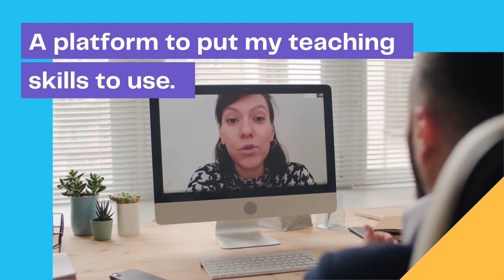Why I started a YouTube Channel and why you should too || Positive Impacts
In this video I'll share my 3 reasons of starting a YouTube Channel and some of its positive impacts. It might motivate you to start your own channel or build something online.

Tripod stand
Pen Tablet (small size)
Pen Tablet (medium size)

Learn | Share | Inspire